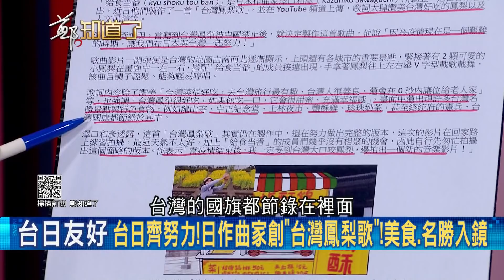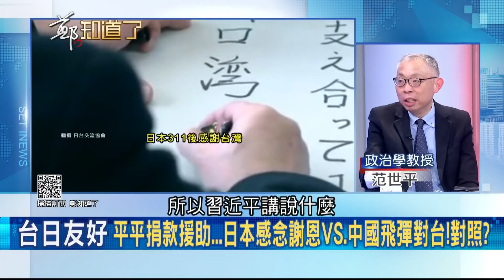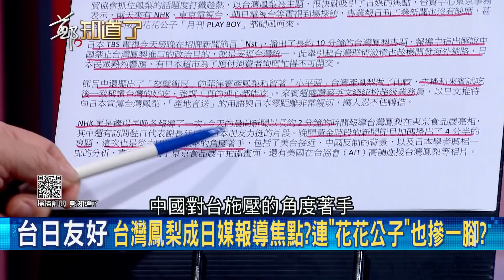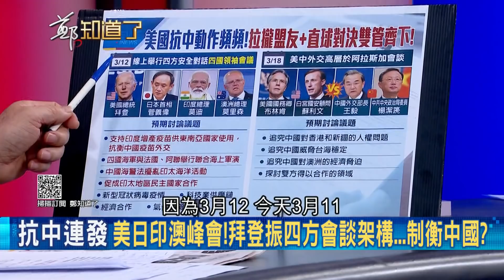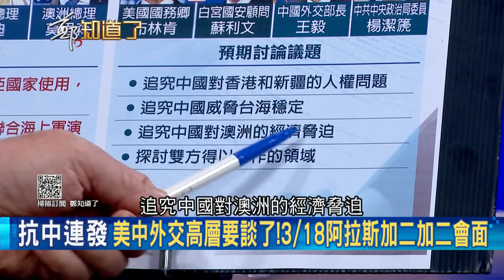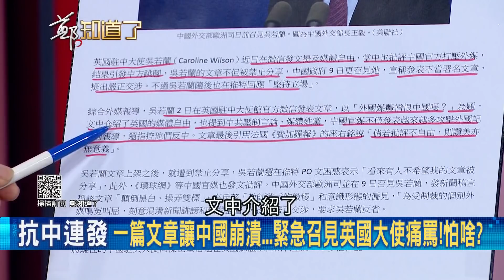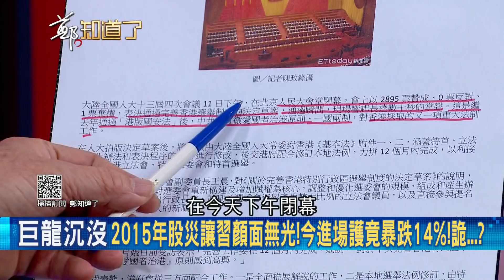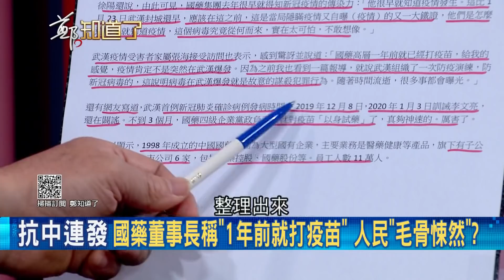賣菜郎睡醒啦？中禁台灣鳳梨已過12天...韓國瑜拍影片轟蔡政府"農民不該為政治鬥爭犧牲品" 康仁俊諷：講給老共聽的？│鄭弘儀主持│【鄭知道了PART2】20210311│三立iNEWS